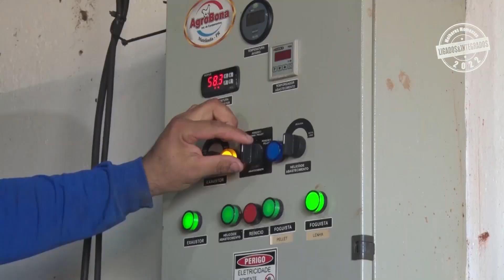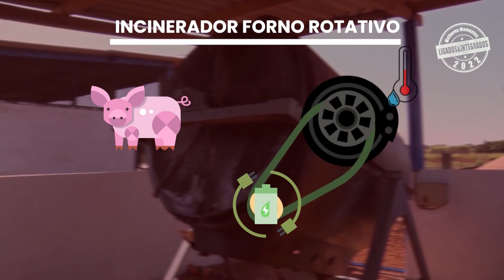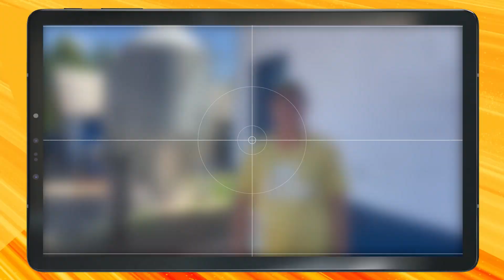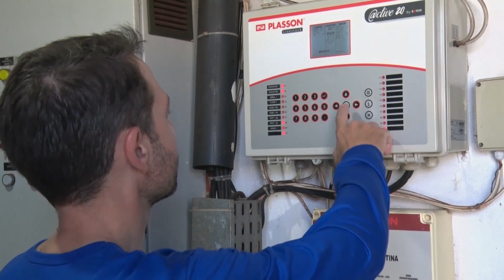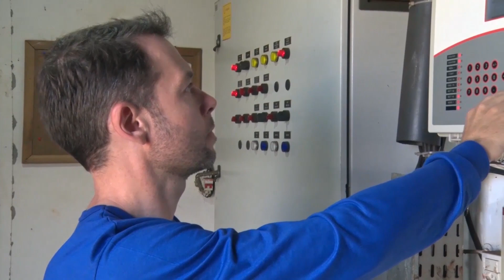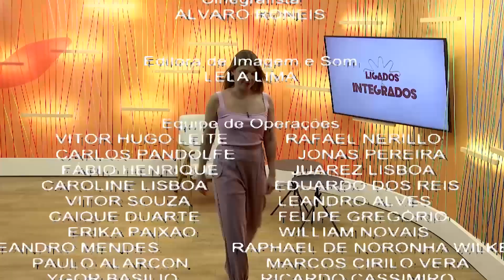Tecnologia e Sustentabilidade| Ligados&Integrados - 29/12/2022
O programa Ligados & Integrados é seu encontro diário com a avicultura e a suinocultura e traz todas informações do setor para o produtor rural.

Assista também pela sua TV:
NET: 185 e 685
Sky: 164
OiTV: 179
ClaroTV: 185
Parabólica Analógica: banda C na Star One C2
Parabólica Digital: Star One C2